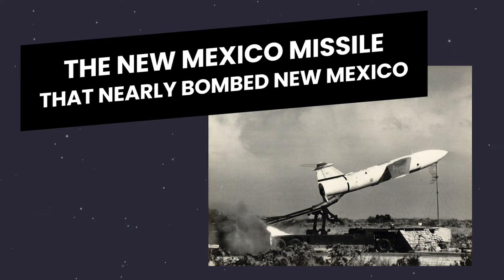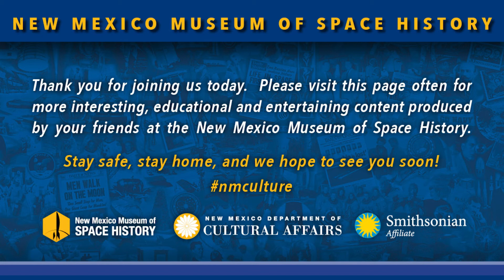The New Mexico Missile that nearly bombed Albuquerque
A surface to surface cruise missile test launched in New Mexico nearly obliterates Albuquerque!